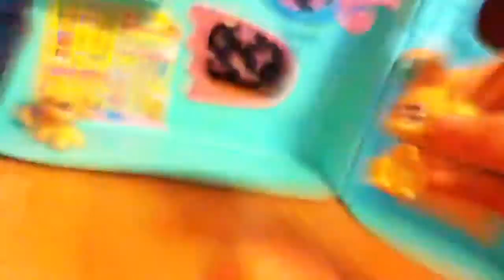LPS: Hair Salon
Bella goes to a hair salon and she gets a new beautiful look.